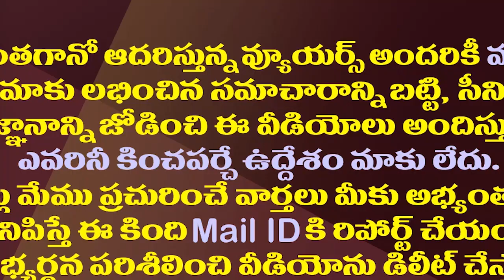జగన్ చంద్రబాబుకు ఢిల్లీలో మోడీ చెప్పింది ఇదేనా?| PM Modi Clarified This To YS Jagan And Chandrababu